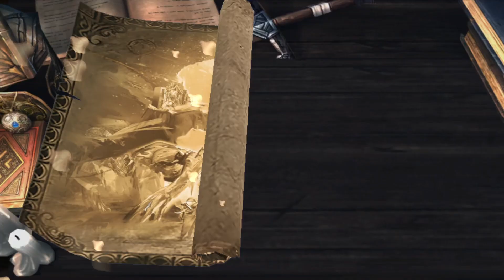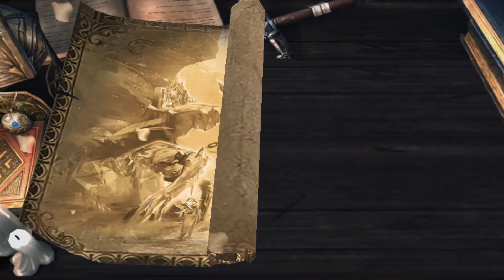God Souls Episode: 09 (Esther Playthrough)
As promised here we start a new playthrough with Esther.
Some things are different but the enemies are the same.